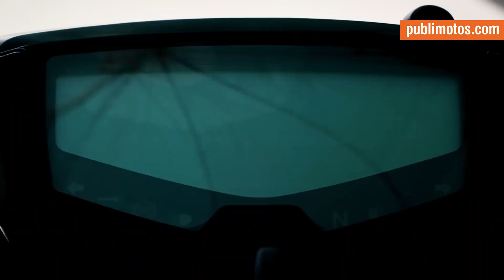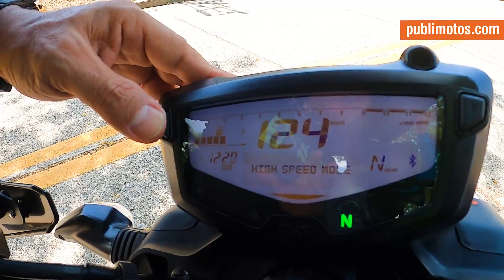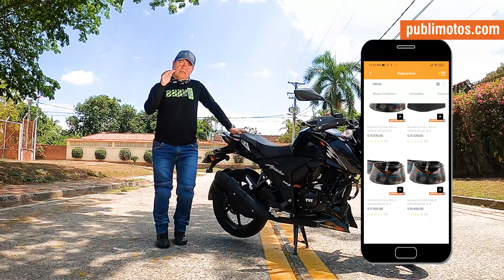Prueba ⚡ Apache 160 4V 2021 | Rendimiento al máximo | 🛑 La mejor deportiva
El gigante Indio está democratizando la tecnología en todos sus modelos.